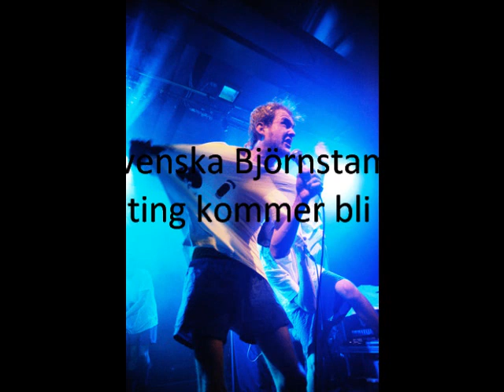Den svenska björnstammen allting kommer bli bra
Allting kommer bli bra med Den Svenska Björnstammens och deras EP skiva Dansmusik

Allting kommer bli bra till slut
Du ska se att allting ordnar sig
om du bara låter allting va

Det var just här jag stod för några år sen
trevandes vid kanten, slogs jag av tanken
att för dig berätta allt, för att se vad jag ser
och jag orkar inte ljuga mer

Tänder mig på tankarna det var för gott (?)
men att inget är förevigt eller underförstått
och jag gråter inga floder, källan är tömd
och glädjen som fanns är sen längesedan glömd

Jag stannar kvar och väntar, jag tror du kommer snart
Jag ligger kvar här så blir nog allting bra
Jag stannar upp och flämtar, nu har jag inget kvar
Jag slutar upp o kämpa, nu vill jag lägga av

Jag ljög och låtsades som ingeting
och visst skiter jag i dig men
inte i mig, nu tvättar jag mitt liv för att slippa åka dit
Denna dag har redan varit dag,
Jag gjorde det jag gjorde men berätta bara de jag borde
Gjort och gjorde ogjort
Ingen egen väg, nu tror jag inte längre på mig själv
och jag har ingen annan än mig själv att skylla